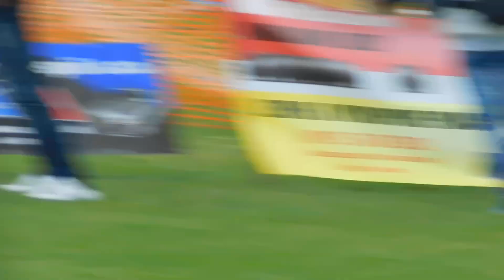DHZ Śtôla SSP 2015 2pokus